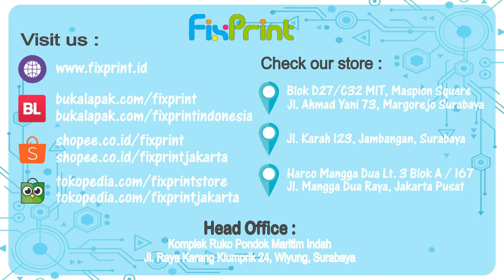Cara Mudah Ganti Wiper Blade Cartridge 35A CB435a Printer HP P1005 P1006 P1002 P1003 P1004 P1009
dari channel kami.